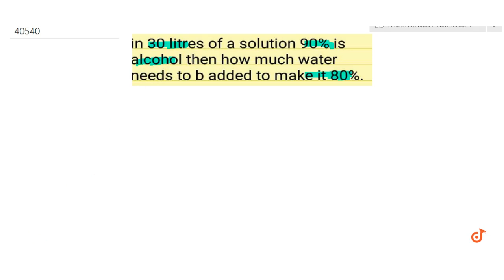in 30 litres of a solution 90% is alcohol then how much water needs to b added to make it 80%.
To ask Unlimited Maths doubts download Doubtnut in 30 litres of a solution 90% is alcohol then how much water needs to b added to make it 80%.